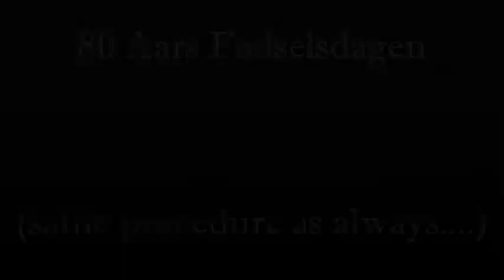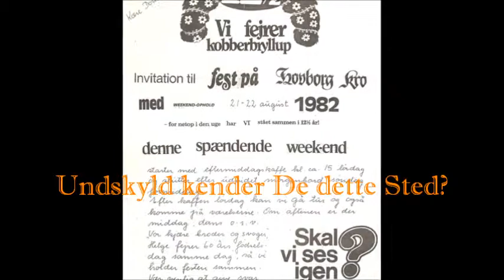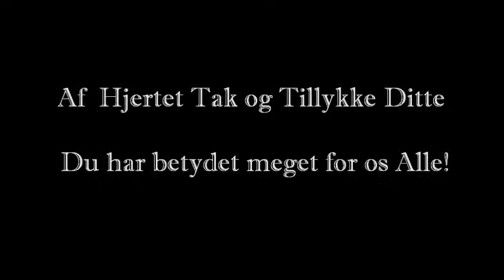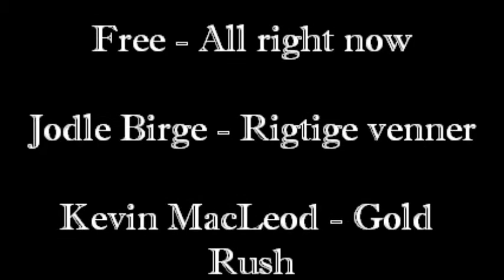Ditte 80 år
Film lavet i anledning af Dittes 80 års fødselsdag